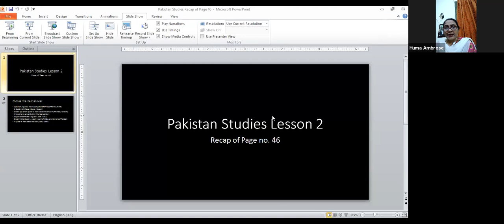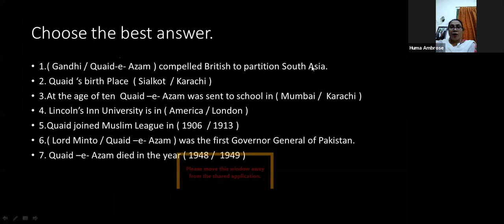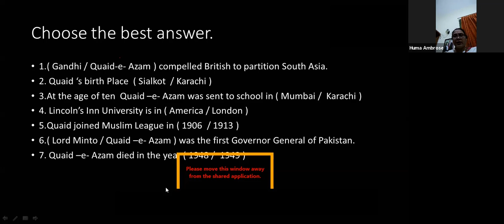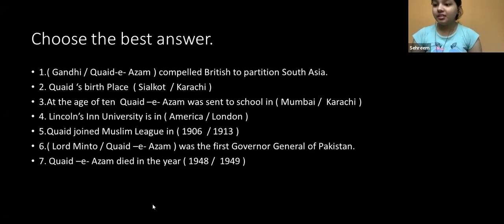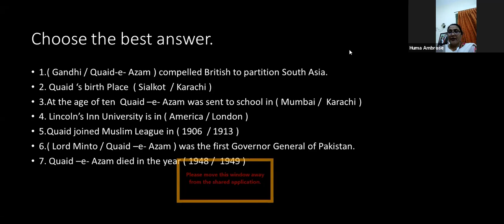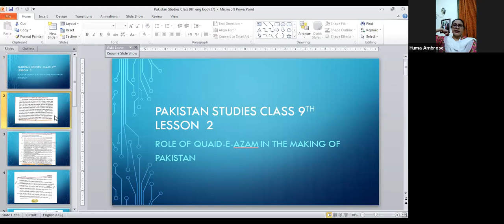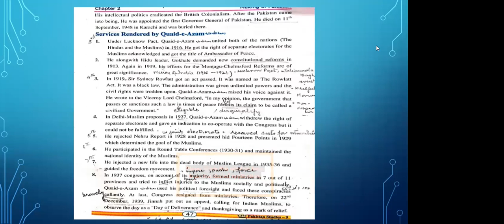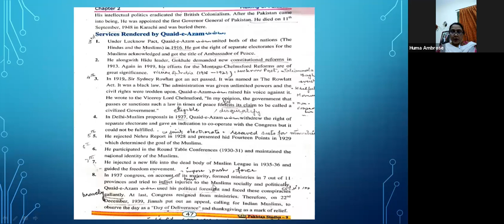Pakistan Studies Lesson No 2 (Part 2)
Role of Quaid-e-Azam in the making of Pakistan.